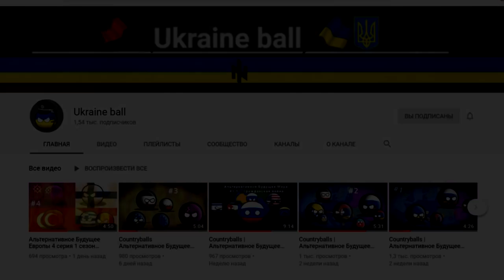Почему ИСПАНИЯ не захватила ПОРТУГАЛИЮ ?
На Иберийском полуостров расположены две страны: одна из них, загнанная в угол на Атлантическом побережье, а другая в в 4 раза больше. Эти страны Испания и Португалия. Так давайте разберёмся, почему Испания не захватила Португалию, хотя у нее для этого были все предпосылки.

Испания Португалия Кастилия Арагон Бразилия